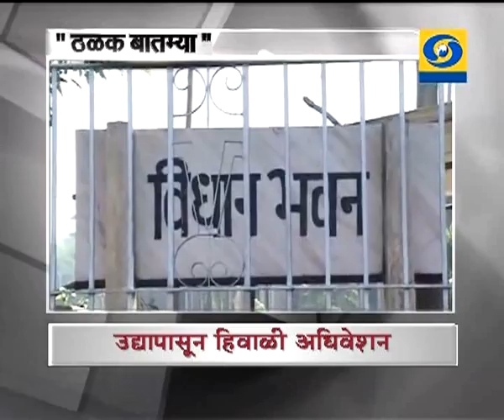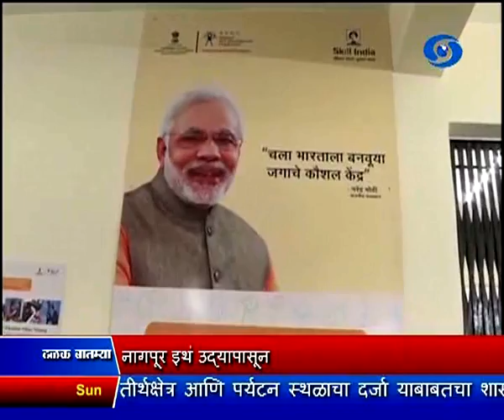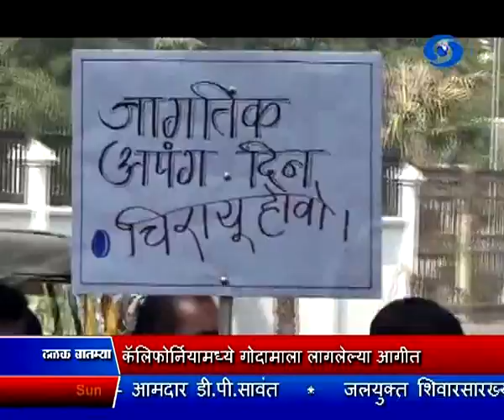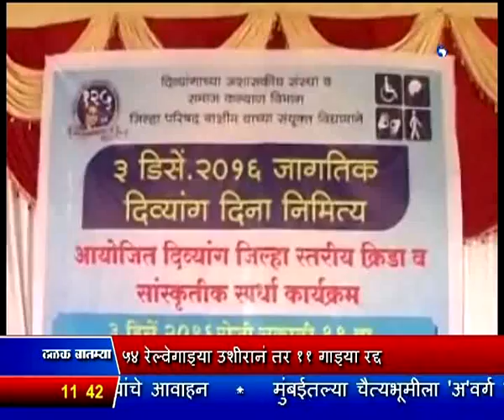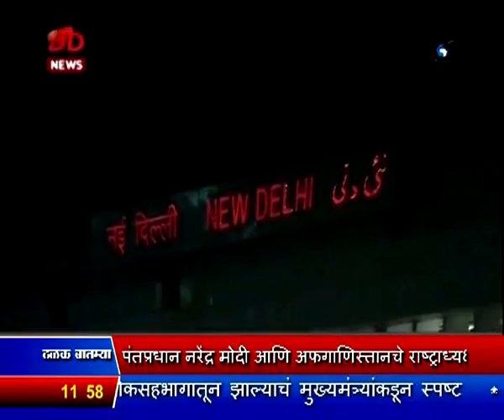सकाळी साडेअकराच्या बातम्या, दूरदर्शन सह्याद्री वाहिनी (०४ डिसेंबर २०१६)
ठळक बातम्या. ' हार्ट ऑफ एशिया ' परिषदेत आज पंतप्रधान नरेंद्र मोदी आणि अफगाणिस्तानचे राष्ट्राध्यक्ष अश्रफ घनी यांच्यात महत्वपूर्ण द्विपक्षीय मुद्यांवर चर्चा

नागपूर इथं उद्यापासून राज्य विधिमंडळाचं हिवाळी अधिवेशन, विमुद्रीकरण, शेतकऱ्यांच्या कर्जमाफीवरुन अधिवेशन गाजण्याची शक्यता

कल्याण - मुरबाड रेल्वे मार्गाबाबत सुरेश प्रभू, यांच्याशी प्राधान्यानं चर्चा करणार, खर्चाचा हिस्सा राज्य सरकार उचलणार - मुख्यमंत्री

आज नौदल दिन, कुठल्याही आव्हानाला तोंड देण्यासाठी नौदल सज्ज - नौदलप्रमुख अॅडमिरल सुनील लांबा यांचा ठाम निर्वाळा

इंडोनेशिया पोलिसांचं विमान पूर्व सिंगापूरजवळ बेपत्ता, १५ जणं ठार झाल्याची भीती

कॅलिफोर्नियामध्ये गोदामाला लागलेल्या आगीत ४० जणांचा होरपळून मृत्यू

नवी दिल्लीत दाट धुक्यामुळे ५४ रेल्वेगाड्या उशीरानं तर ११ गाड्या रद्द, विमान वाहतूकीवरही परिणाम